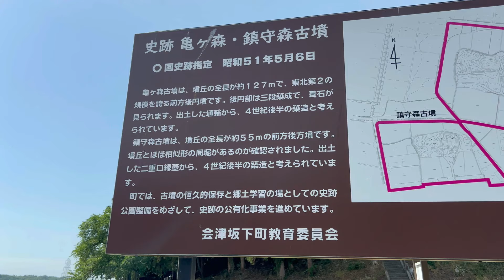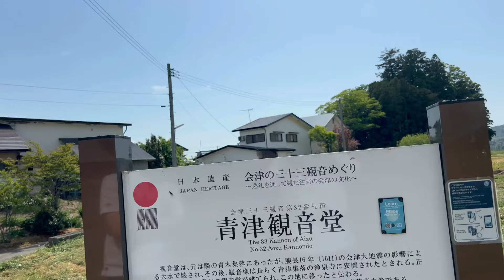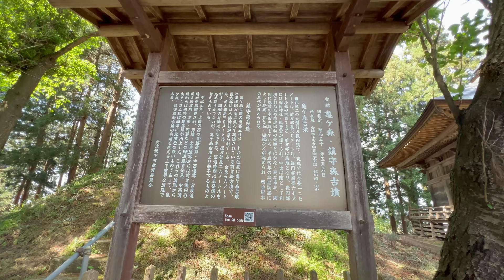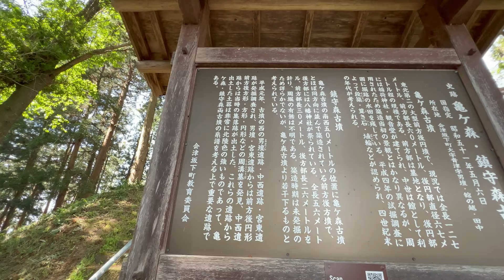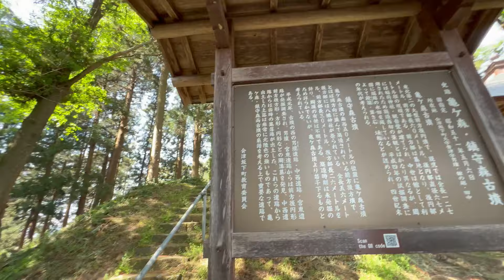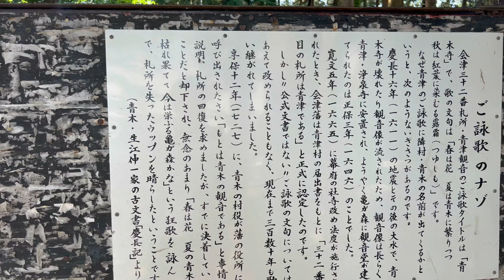【古墳にコーフン】24.亀ケ森古墳、鎮守森古墳と青津観音 福島県会津坂下町 春日八郎もお富さんもビックリ！ 前方後円墳と後方墳が同時代に築造？Japanese Ancient Tomb